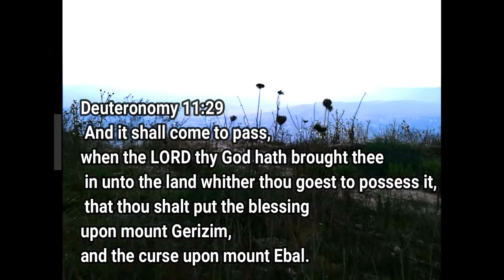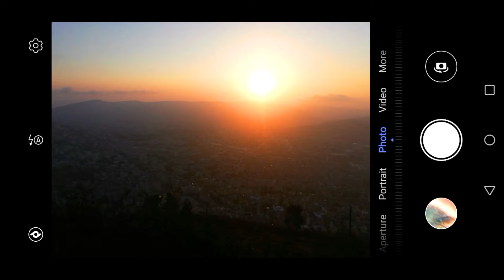THE MOUNTAIN OF BLESSING/THE HOLY MOUNTAIN OF THE SAMARITANS(MOUNT GERIZIM)